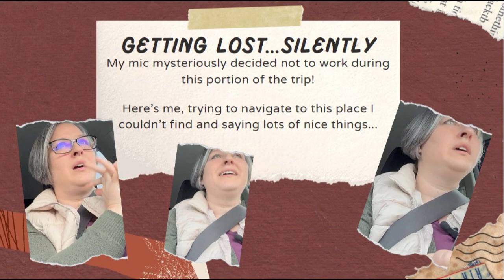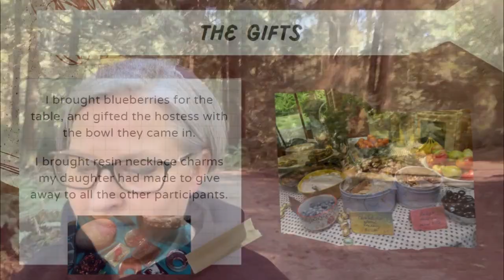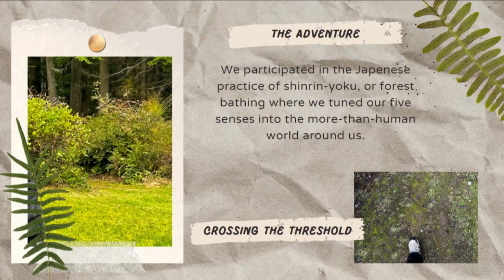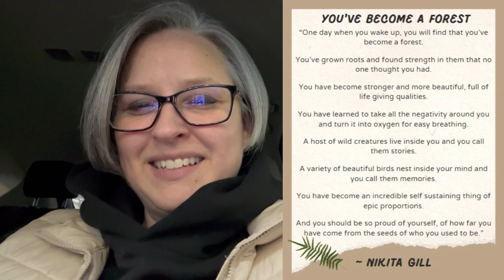Pilgrimage as Way of Life Project Video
Join me as I adventure to Whidbey Island in the Puget Sound north of Seattle on a Waymarkers Rewilding Retreat & mini-pilgrimage for my Way of Life class through The Seattle School of Psychology & Theology!